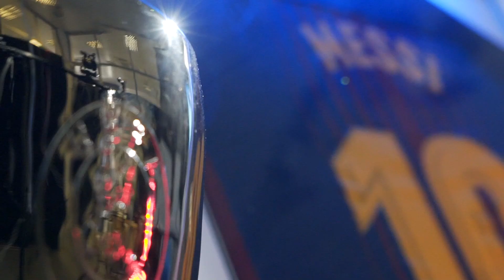COMPETITION - Win a Lionel Messi SIGNED FC Barcelona SHIRT - FIFA Ballon d'Or Winner 2019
The newly crowned 6 time Ballon D'or winner and FCBarcelona legend has signed this shirt for PLZSoccer.

2. COMMENT Messi below.

Winner announced on 20th December.

Good Luck!